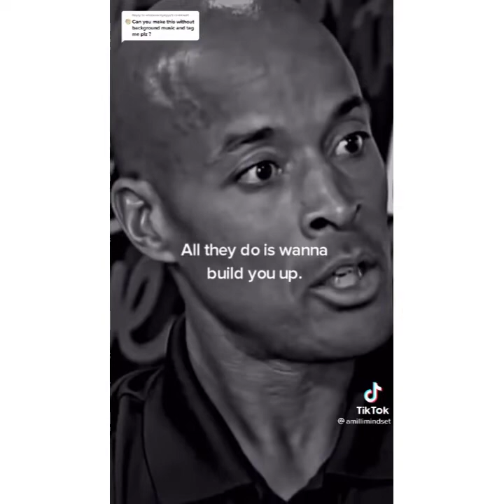Best TikTok compilation on life advice and self confidence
TikTok credits: @bossgirlsnow , @wearetheonepercent, @amillimindset, @goaltoinspire, @_lionpride27_

Best TikTok compilations on life advice and confidence. personal development